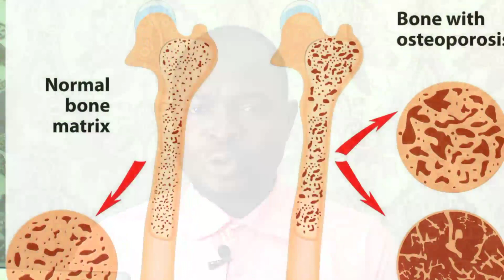MAGUNGUNAN SANYIN ƘASHI DA CIWON BAYA. FISABILLAH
Assalamu Alaikum Warahamatullah.
A cikin wannan taƙaitaccen bidiyon mun kawo bayanin wasu magungunan da za su taimakawa masu fama da ciwon sanyi ƙashi da ciwon baya.